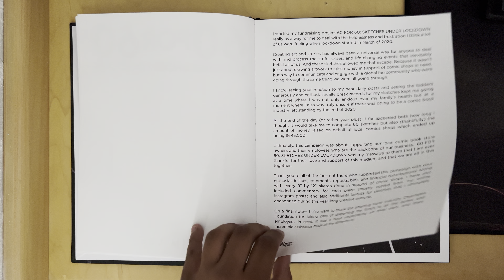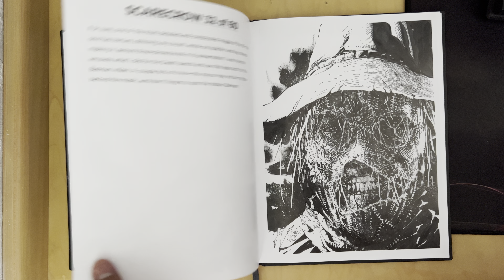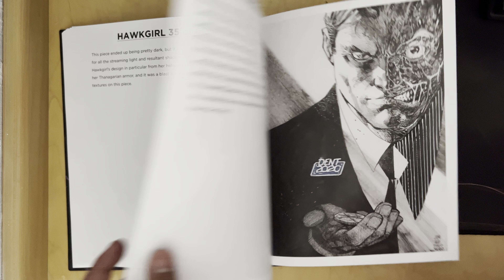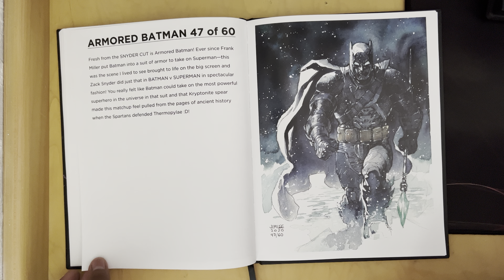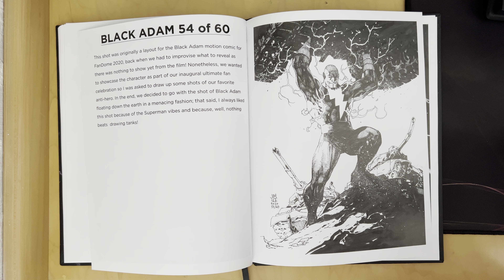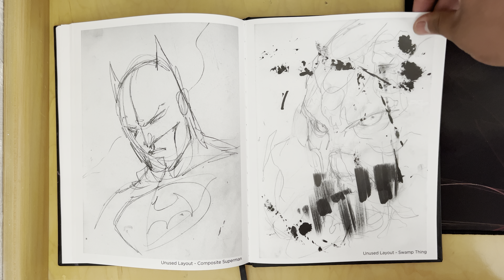60 for 60 Jim Lee 4K sketchbook flip through San Diego Comic Con 2022